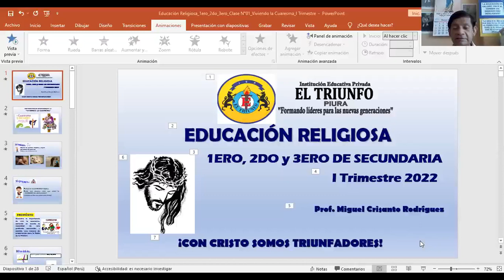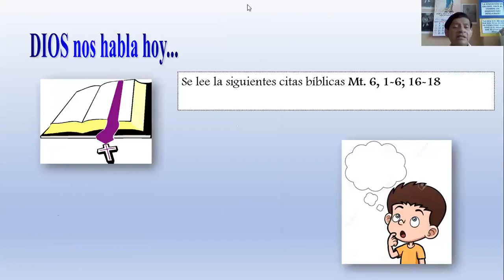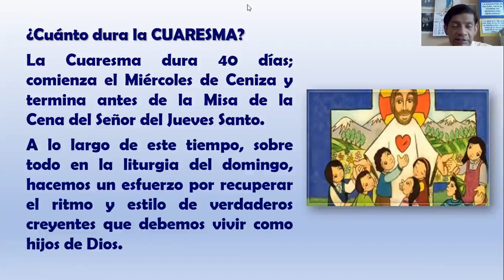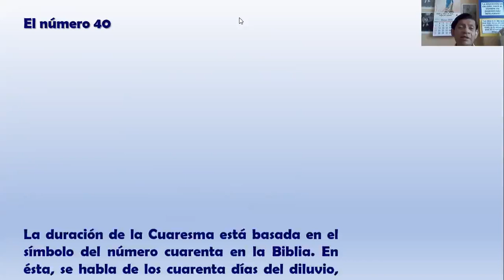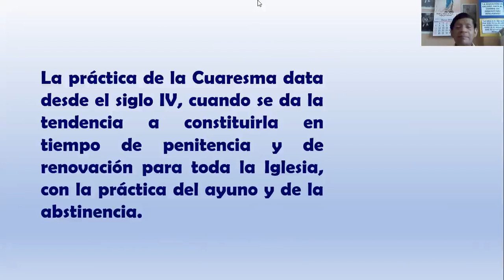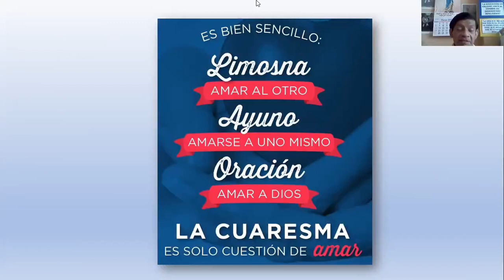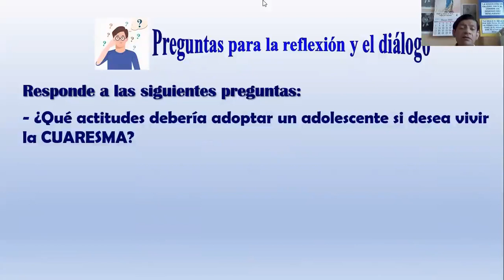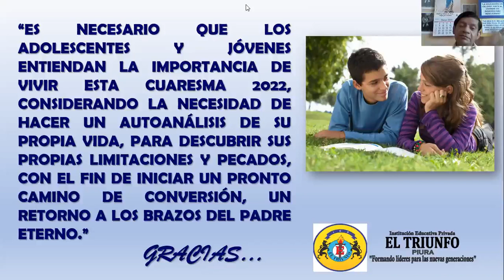Ed. Religiosa_ 1ero_ 2do_ 3ro_ Sem01_TI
La cuaresma